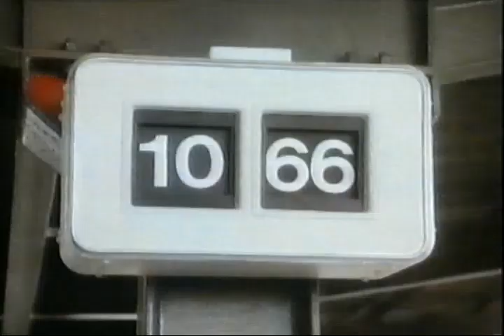British Rail 'History Lesson' TV Advert - 1986